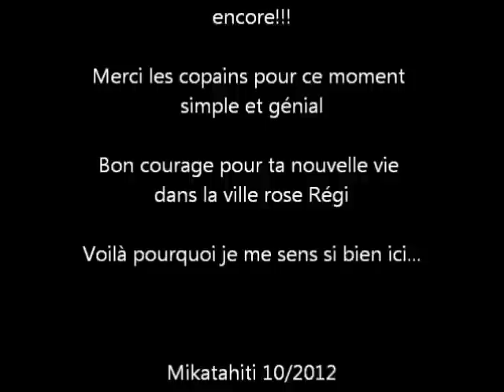Va'a Ho'e suivi d'une bringue